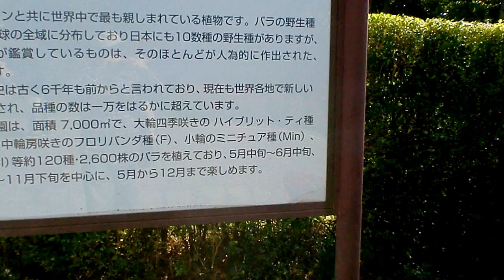バラ園・大阪市立長居植物園・・１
大阪市東住吉区にある長居公園の大阪市立長居植物園でバラ園を見ました。